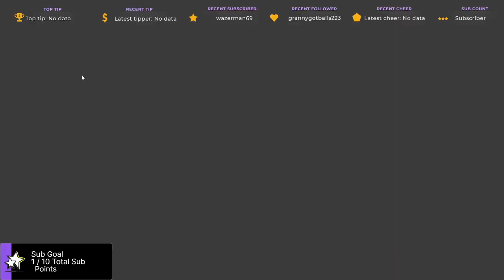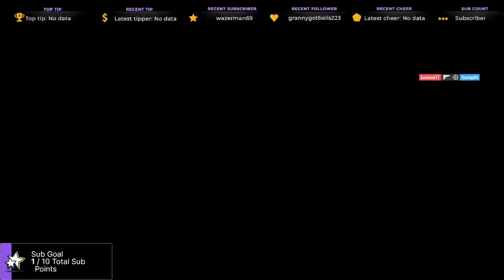2 Matches... AGAIN.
• 2 Matches... AGAIN.